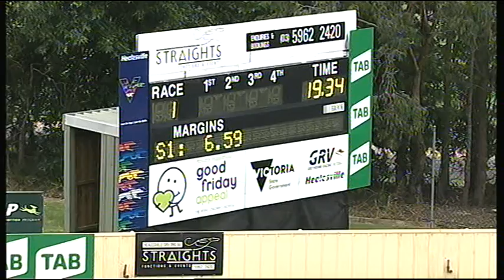HVL SUN 09 DEC 18 R1